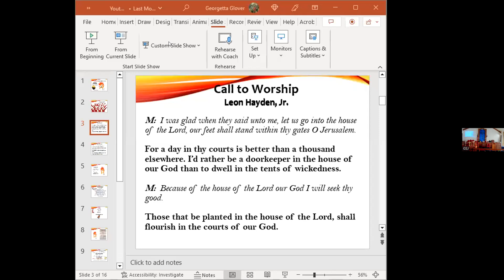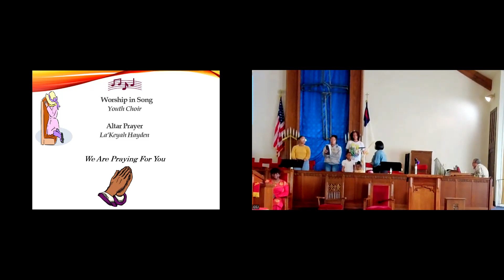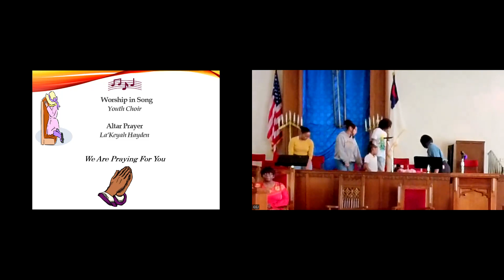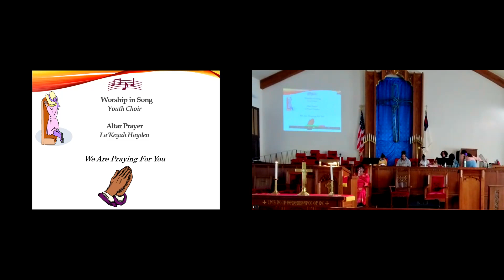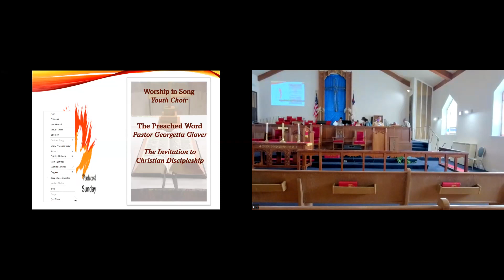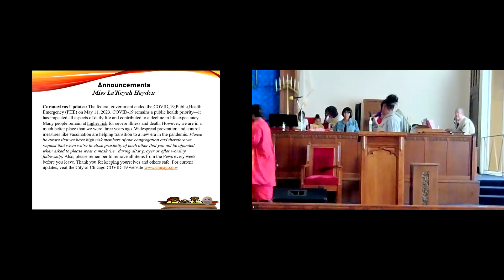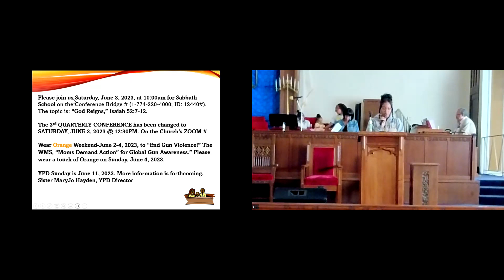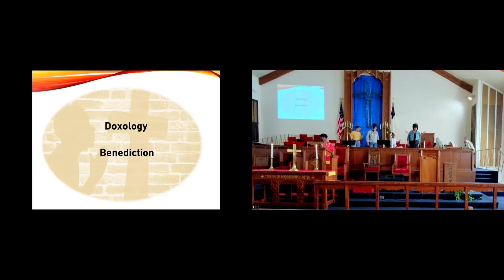Greater St. John AME Church - 5/28/23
Sermon By - Pastor Georgetta Glover